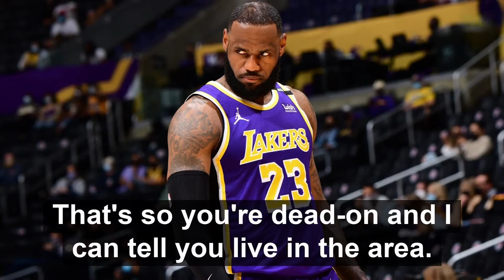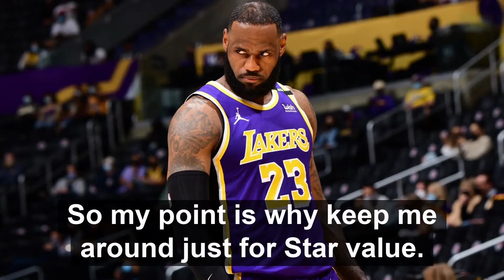Should the LA Lakers move on from Lebron James? | NBA